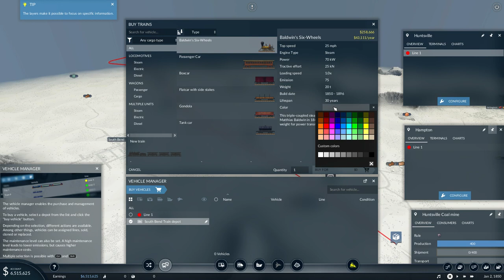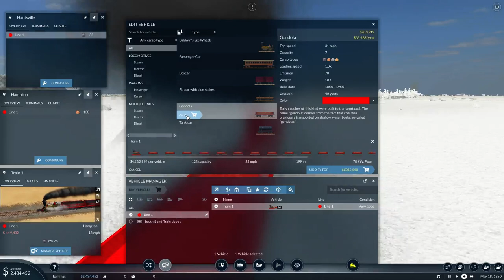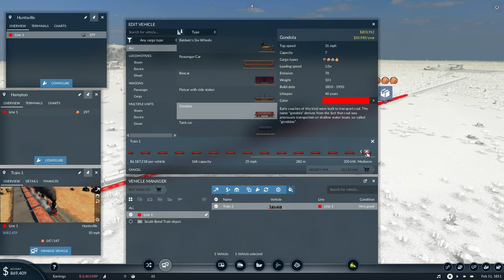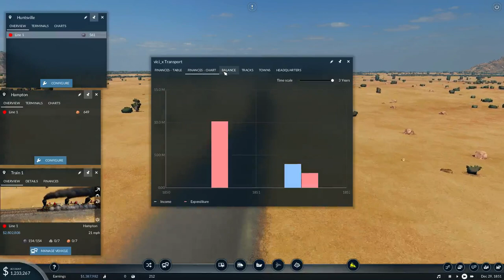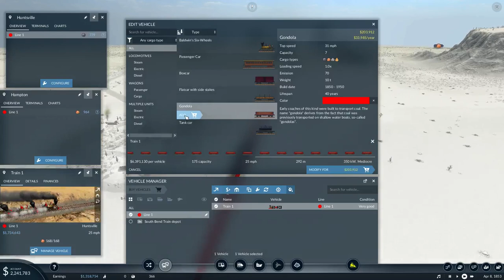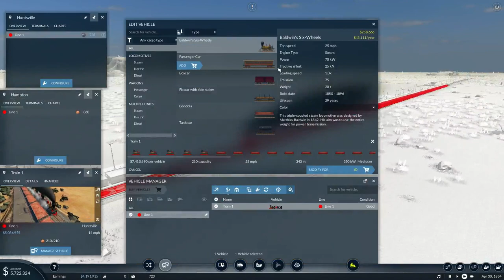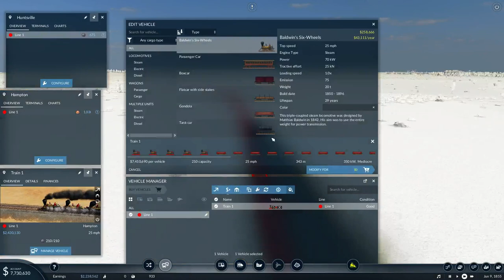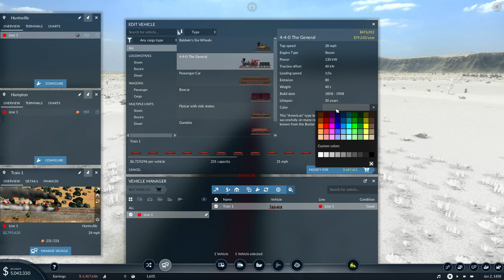Transport Fever 2 Medium 1850 1860 EP!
New game medium. Enjoy